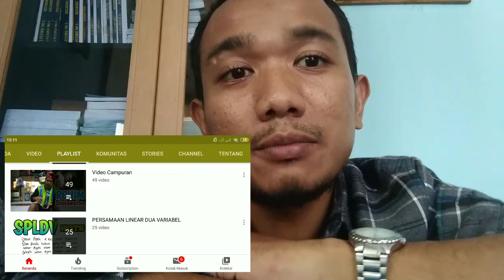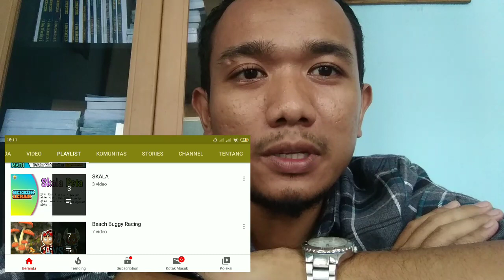UNBK MATEMATIKA DIATAS 90? BEGINI CARANYA!!!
Mau nilai unbk matematikanya diatas 90?
Begini caranya loh.
Lakukan yah.
Saya jamin diatas 90 dapetnya.

Asal tekun dan diulang-ulang